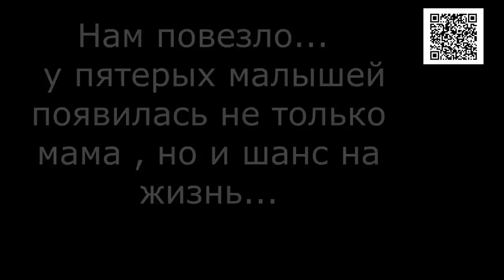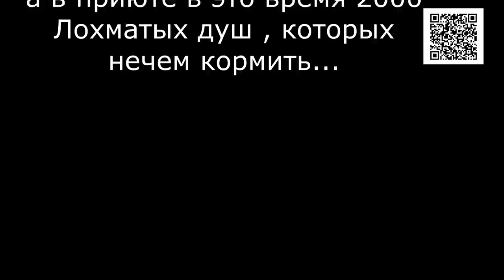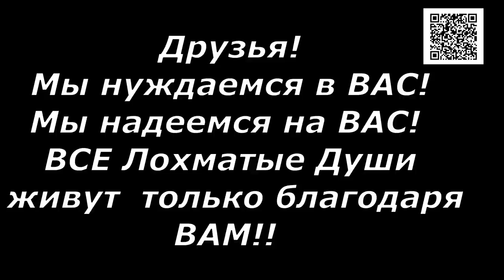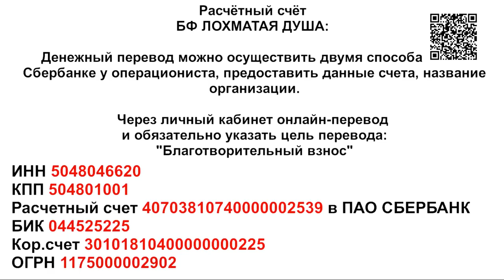Поделись теплом Сердца!_Share with a stray animal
Announcing the day of assistance to the shelter

Друзья объявляем ДЕНЬ СТОЛЬНИКА!!!

Shaggy Soul is No-kill animal shelter located in Russia. More than 1800 dogs and cats. This shelter is a non profit organization run solely by volunteers.We don't have government funding We are here to take in dogs and cats from service members who are not able to care for them anymore.We take care of our old dogs... our dear old men...We take care of our old dogs until their last breath. We rescue stray dogs and cats. Friends, come into the channel. Enter the site. Come to visit.Thank you to everyone who donated for the dog food. Adopt-a-Pet. Welcome.

1. Откройте мобильное приложение Сбербанк-Онлайн. (если нет, то скачайте из AppleStore или GooglePlay)

2. Перейти в раздел «Платежи»
3. Выберите «Оплата по QR или штрихкоду»

4. Наведите камеру на QR или штрихкод

5. Выберите карту списания и нажмите «Продолжить»

6. Сверьте реквизиты получателя и убедитесь в правильности Ваших данных

7. Нажмите продолжить и далее Подтвердить. Придёт СМС с номера 900, с информацией о платеже.

8. Сохраните чек оплаты (можно сделать скриншот или отправить по почте). А можно просто пропустить, чек оплаты всё равно потом будет храниться в истории операций Сбербанк-Онлайн.

Голодные телефоны:
Билайн: 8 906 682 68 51
Билайн: 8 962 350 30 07
Теле2:  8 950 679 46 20

Банковские Карты:
Alfabank: 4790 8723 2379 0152
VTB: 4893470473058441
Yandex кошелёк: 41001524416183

Our bank cards:
Visa Classic: 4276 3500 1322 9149
MasterCard: 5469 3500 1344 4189
Beneficiary of payment: Valentina Silich
Получатель платежа: Valentina Silich

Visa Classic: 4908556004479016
Beneficiary of payment: Valeriia Utkina
Получатель платежа: Valeriia Utkina